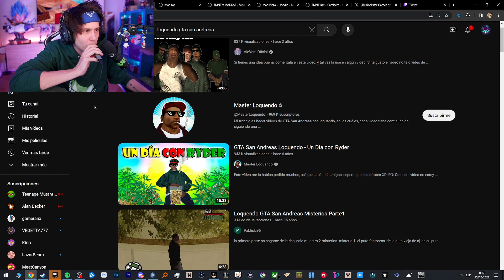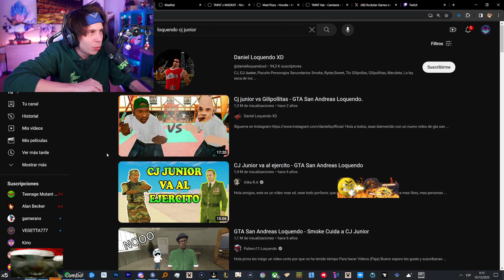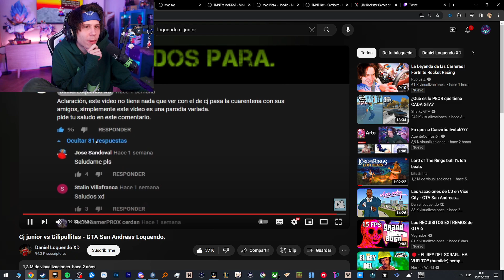RUBIUS REACCIONA a "Cj junior vs Gilipollitas - GTA San Andreas Loquendo" || STREAM del 14/12/2023